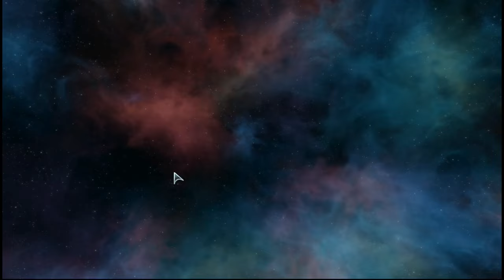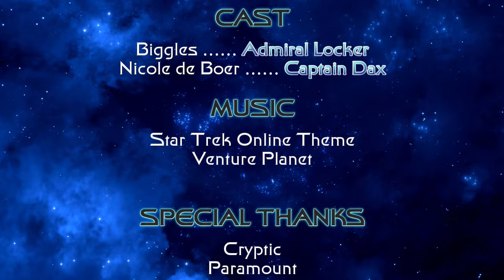Star Trek Online Wolf359 Walkthrough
Walkthrough for the STO Wolf 359 TFO.